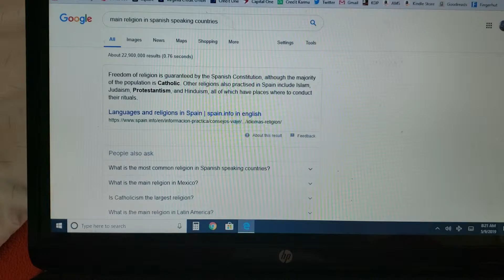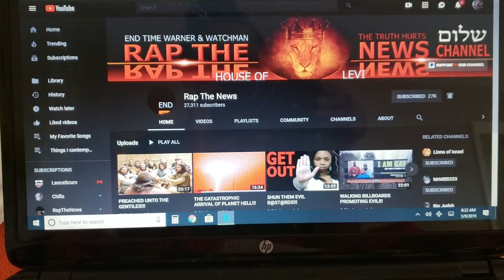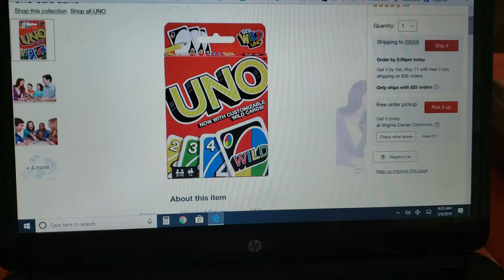UNO. ONE CREATOR. PRAY TO THE MOST HIGH ONLY!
I am simply a messenger.